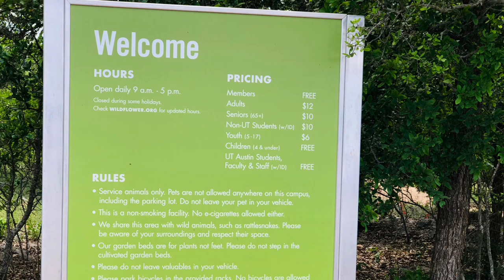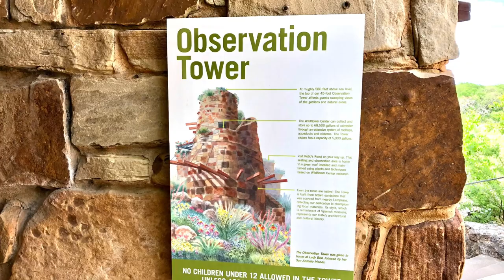Lady Bird Johnson Wildflower Center(Austin, Texas)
Lady Bird Johnson Wildflower Center in Austin

Austin Tour
# Botanical Garden